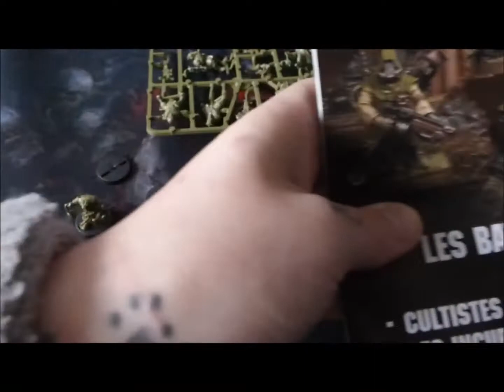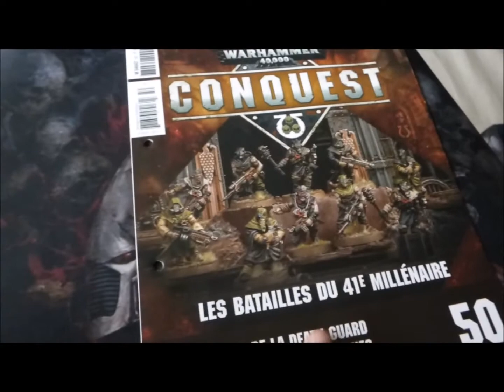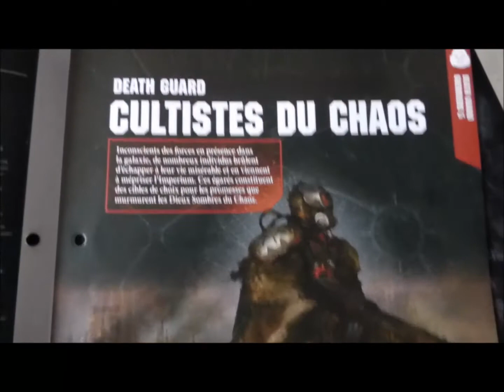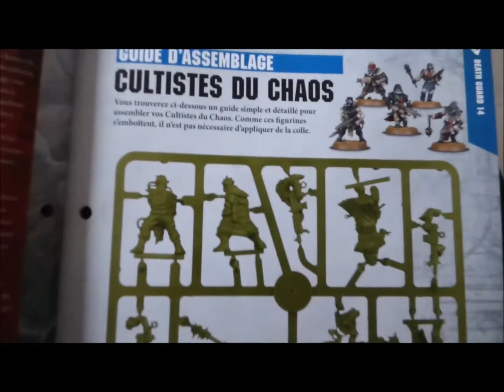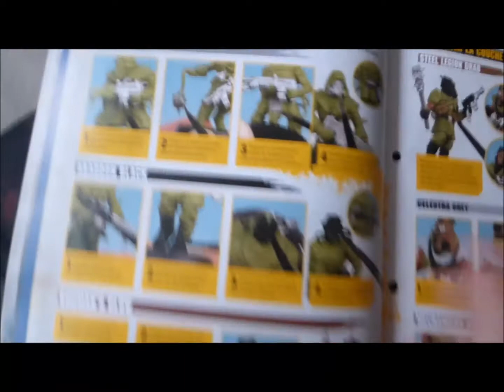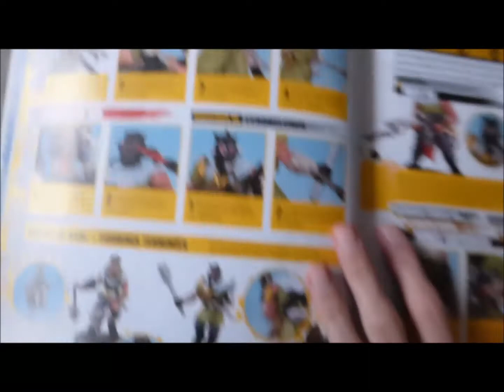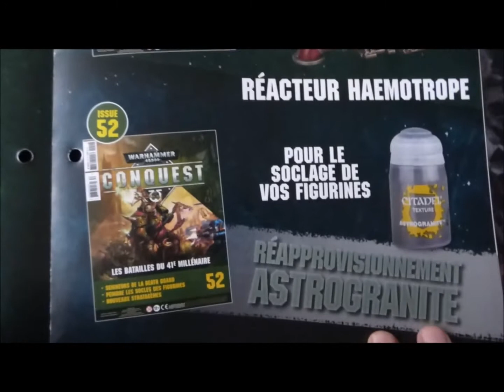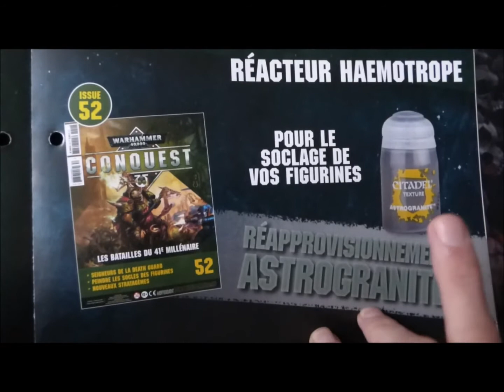Warhammer Conquest 50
Bonjour, le 50ième déjà, on approche petit à petit de la fin (ensuite on pense faire Mortal Realms) On a dans ce numéro 10 Cultiste du Chaos, (2 * 5 ) il s'agit d'une partie qu'on avais dans Dark Vengeance en 2012, la boite de démarrage Dark Angel VS Hereticus du Carnage Pourpre. Qui en contenais une vingtaines dons 2 cher d'unité.